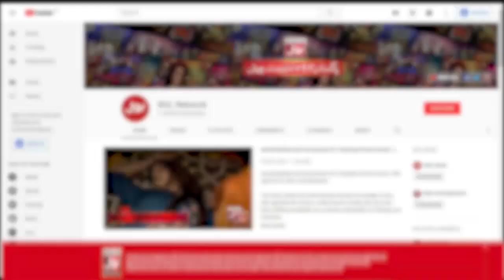Tooba Mazhar Naat | Star Naat Khawan | Naat Competition | Faysal Quraishi | Ramazan Mein BOL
Tooba Mazhar Naat | Star Naat Khawan | Naat Competition | Faysal Quraishi | Ramazan Mein BOL | Semi Final